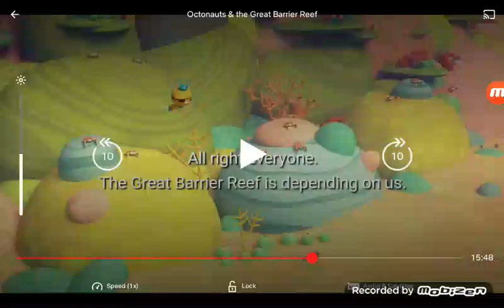new octonaut movie( thousand pies )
do you like octonauts?